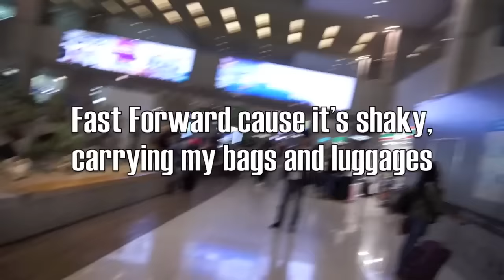Vlog #50 - KOREAN BBQ ALL DAY!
DO YOU LAIKE THE KOREAN BBQ!? CUZ I DO I DO I DO OOOOHHHH~
ANYEONGHASEYO MA PEEPS!

Reunited with my boo-thang in Seoul after weeks being apart =D
Felt terrible that she had to wait 5 hours in the airport for me in Korea doing NOTHING at all. But, at least we had fun!!
Best part, you get to watch the highlights of our trip!! YAY!!!

I heard there are some nice place to shop FOR GUYS, in KOREA.
If you know of some places, let me know at the comment section down below!!!
AND OFCOURSE, best spots to have KBBQ!!! Oh yeah...

P.S. - I don't eat KimChi

THANKS FOR READING UNTIL HERE and WATCHING THE VIDEO.

TILL NEXT EPISODE!!!

PEACE OUT!!!

OR my social mediassss

Thankiew you !!